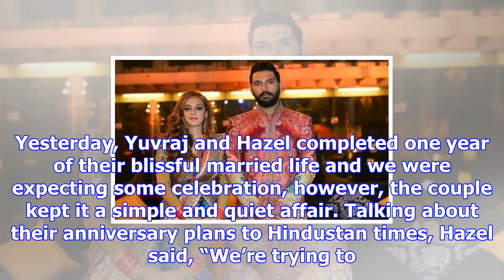This is how yuvraj singh and hazel keech celebrated their first wedding anniversary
Author: Alice | Updated: December 1, 2017 5:23 ISTLately, we have been seeing numerous pictures of S...